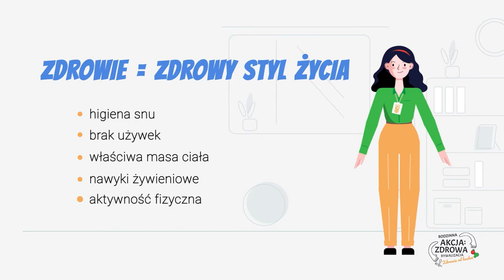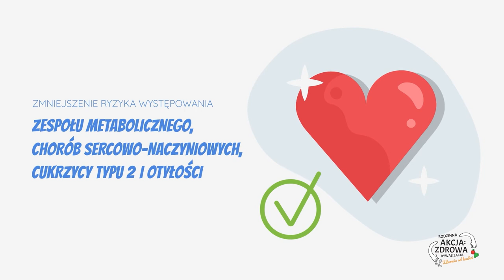Tydzień 1: Wyzwanie sportowe - Spontaniczna aktywność fizyczna